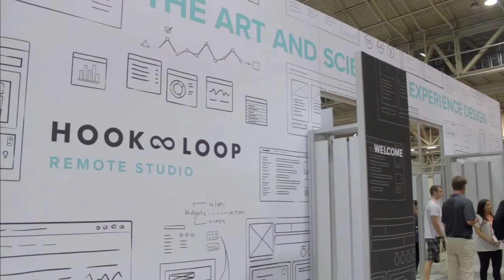Joe Saunders | Inforum 2014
Joe Saunders, IBM, at Inforum 2014 with Dave Vellante and Jeff Kelly

Bringing smart cities to life around the world, Infor Inc. has been a key partner in IBM Corp.’s Smart Cities project, specifically helping with data collection and process automation in their “smart permits” project. Joe Saunders, Global Product Manager of IBM’s Smart Cities, stopped by theCUBE to talk about Smart Cities initiatives and Infor’s participation with co-hosts Jeff Kelly and Dave Vellante at this week’s Inforum 2014 conference.

The goal of IBM’s Smart Cities is to help cities do more with data, make better decisions, and raise the standard of living. According to Saunders, there’s “an awful lot of data” ranging from crime data, permit data, and data directly from citizens. IBM helps break down cities’ data silos to draw out insights and create an environment in which various departments can collaborate with each other towards a single goal.

Saunders explained his company’s alliance with Infor means both IBM and Infor sell the service and take advantage of each other’s client exposure and expansion capabilities. Saunders also called out SoftLayer as an important part of Smart Cities.

When it comes to crime data, Saunders said that often, the police force may have a general idea of where crimes occur, but it doesn’t share that information with the rest of the city. Smart Cities enables them to talk across departments and figure out how all aspects of government can work together to make the best decisions to make their city safer.

Smart Permitting with Infor

IBM worked with Infor to create “an intelligent permitting solution.” Saunder explained that when cities are deciding whether to grant a permit, whether it’s for building construction or a parade, it can take a long time to make a decision. IBM “pulls all that information into a single system.” That way, different departments can check and see whether there are events occurring, what the crime rate is, and whether’s there’s construction occurring all at once in a single system. Smart cities makes it easy to make the right decision, Saunders said.

Infor helps specifically with collecting data and automating the processes of incorporating multiple parties, reviewing, and getting approval. IBM helps the city gain insight with a single, consolidated view of their data that gives decisions context.

Read more after the video.

Why cloud and mobile are crucial to Smart Cities

Cloud technology is essential to Smart Cities functionality, said Saunders, because it enables IBM to “execute much faster” and bring value to customers. When it comes to cities, cloud enables Smart Cities to take “managing the business” off municipalities’ plate by providing services and offering business value instead of asking then to do more work,

Mobile also plays a critical role in Smart Cities because cities have a mobile work force — “people out there fixing sewers, roads, and busses,” all given access to Smart Cities’ database and communications channels via their mobile phone. Mobile also enables cities to use citizens as a source of data. Saunders explains that offering citizens a smartphone app enables them to report things, like pot holes, directly to the city